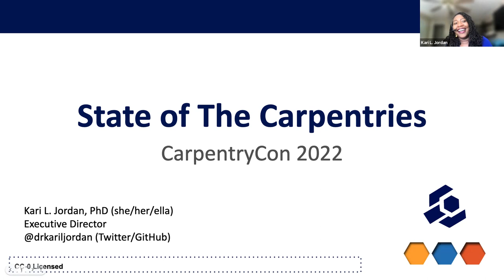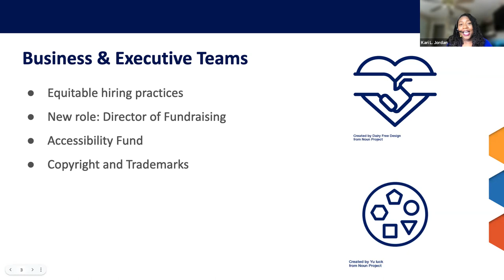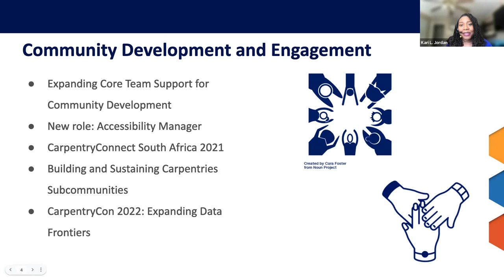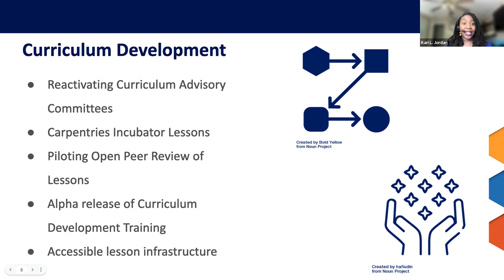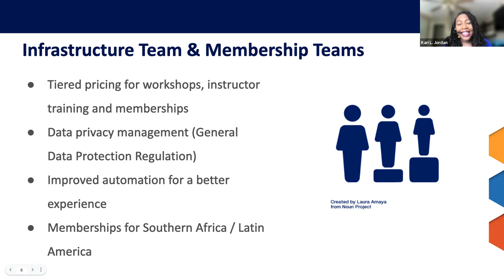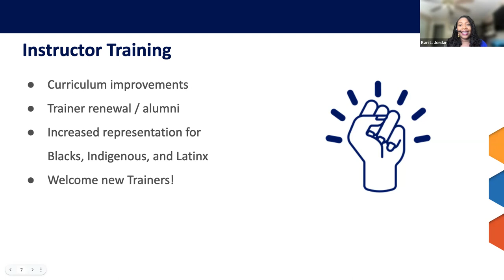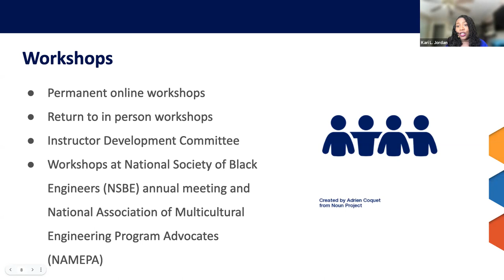CarpentryCon 2022: An Informal Meetup with The Carpentries Core Team - Session 1 (EN)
SESSION LEADS
The Carpentries Core Team

ABSTRACT
This session will provide an opportunity for members of the community to meet and engage with members of the Core Team. All members of the community are welcome to join to share what they are excited about, what concerns them, recommendations for the organisation, and anything else. It will also offer an opportunity for community members to learn more about how the Core Team works and ask questions about the day-to-day operations of The Carpentries.